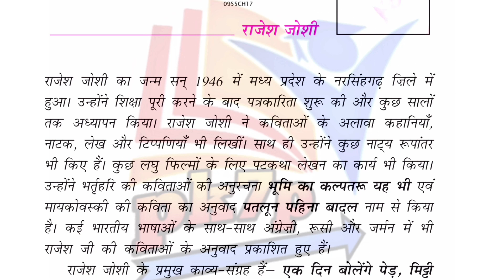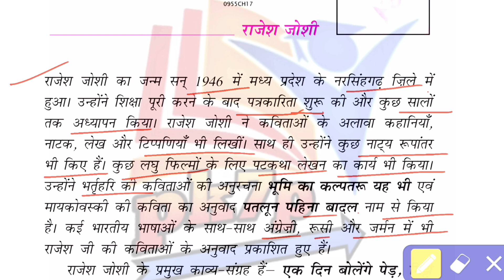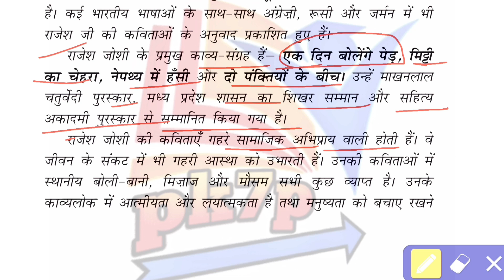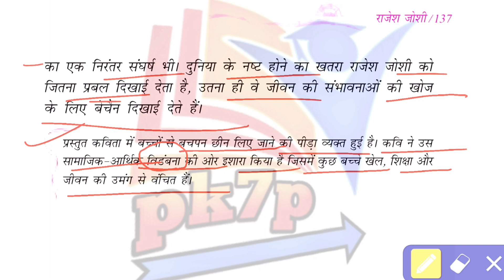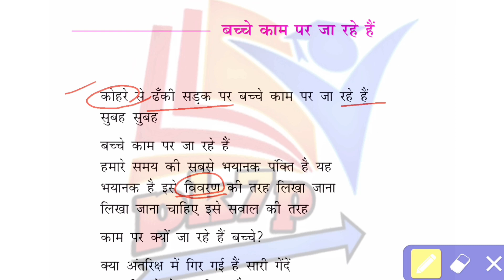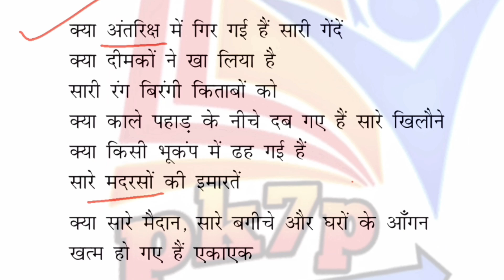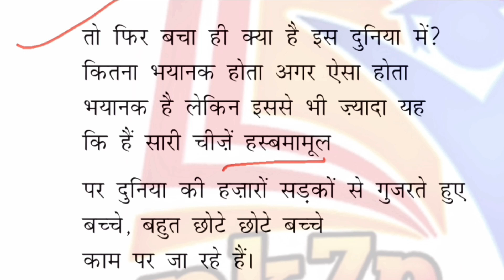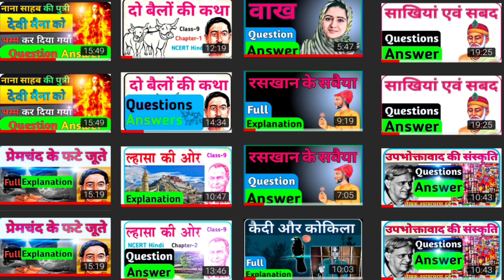Ncert Hindi Class 9 Chapter 17 Summary | बच्चे काम पर जा रहे हैं |Part-1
Namaskar dosto main Pradeep swagat karta hu aap savi ka pk7p main... dosto aaj ki is video main aap logo ko ncert hindi class 9 chapter 17 ka Summary ko bahut hi assan tarah se bataya hu. ummid karta hu aaj ki video aap logo ko bahut hi pasand aane wali hai...